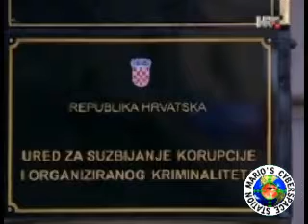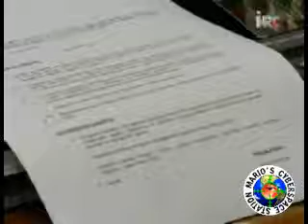Anti-corruption operation "Maestro" insider Joško Kuzmanić